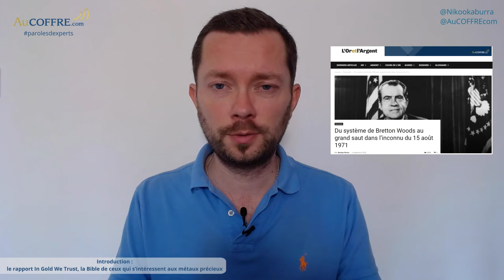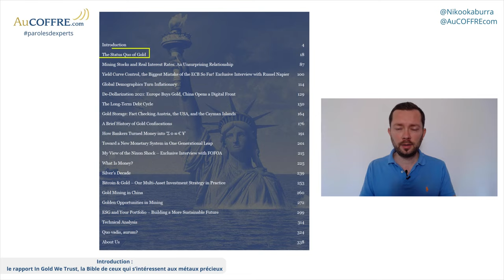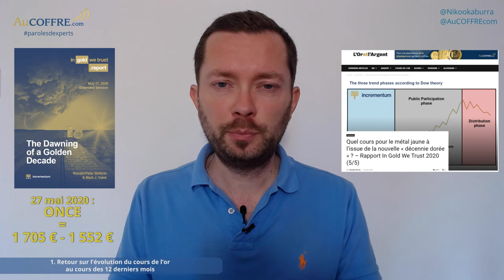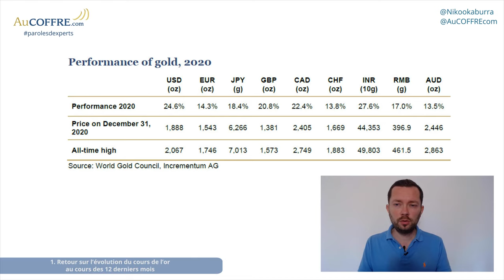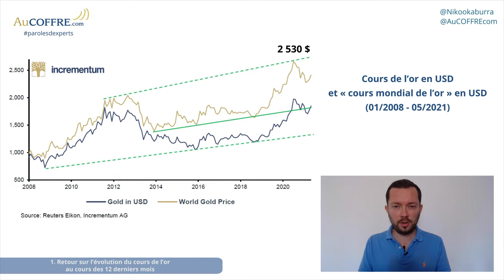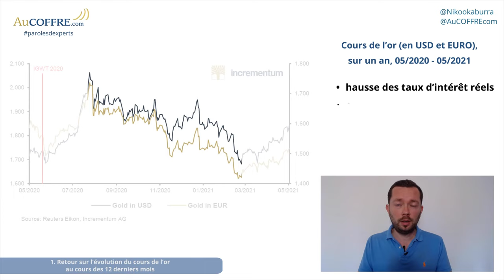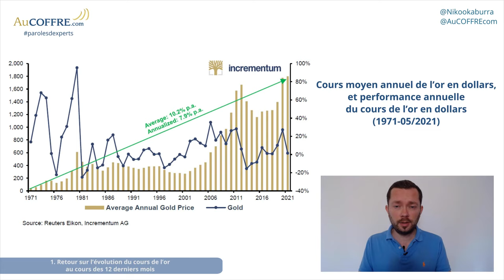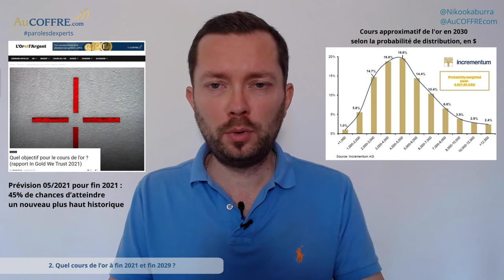Rapport In Gold We Trust 2021 ? #20 | Paroles d'experts | AuCOFFRE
In Gold We Trust : c’est le "must read" pour toute personne qui s’intéresse aux métaux précieux. La dernière édition de ce rapport annuel a été publiée le 27 mai. Si vous n’avez pas eu le temps de lire les 346 pages de ce document, notre expert vous en propose un avant-goût en une dizaine de minutes !

➽ Qui sommes-nous ? AuCOFFRE c'est la plateforme d'achat et de vente en ligne d'or physique et d'argent métal, avec conservation des pièces en or et argent dans des coffres sécurisés, hors du système bancaire.